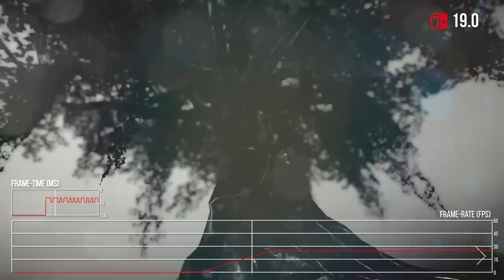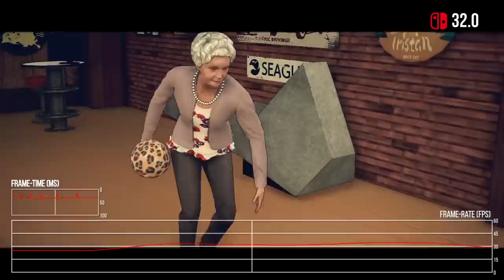Deadly Premonition 2 on Switch: Just How Bad Is Performance?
Just how bad is the frame-rate in Deadly Premonition 2 on Nintendo Switch? Catch up with Rich's weekend performance testing on both Deadly Premonition 2 and Deadly Premonition Origins - the Switch port of the original Xbox 360 game. And could that vintage 360 release actually be the most satisfying performer of them all and the best game? Series veteran John Linneman weighs in.

Want some DF-branded tee-shirts, mugs, hoodies or pullovers?